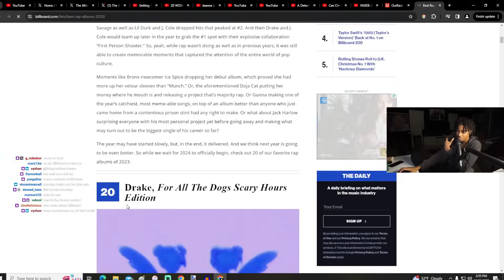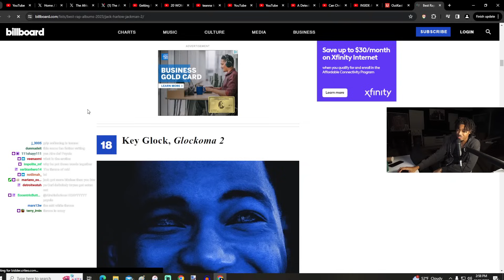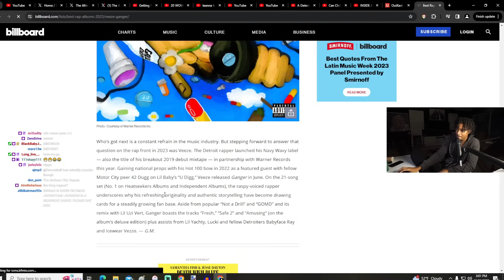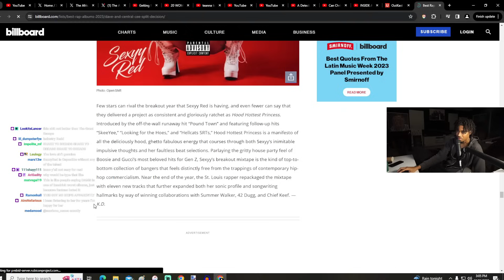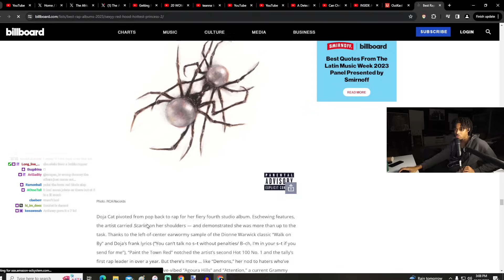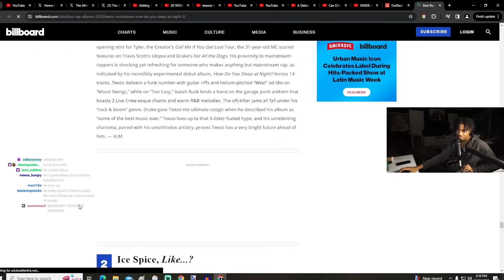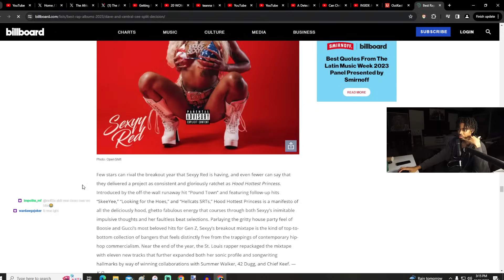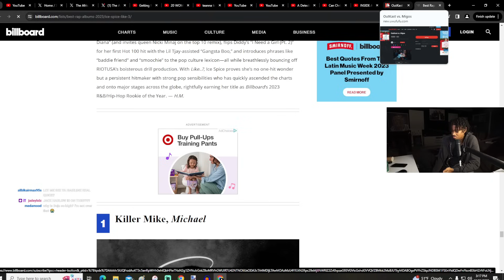Top 20 Rap Albums of 2023 is CRAZY..